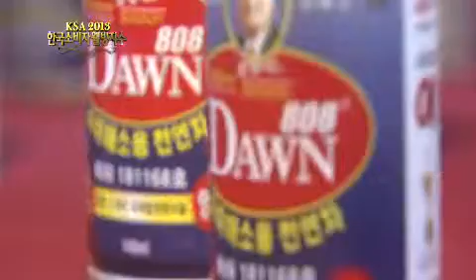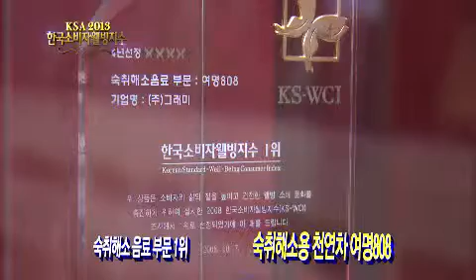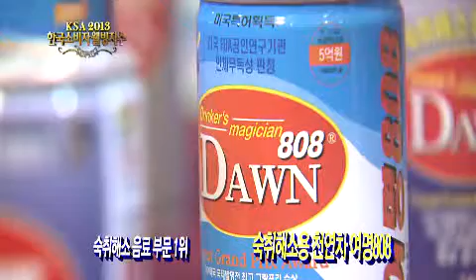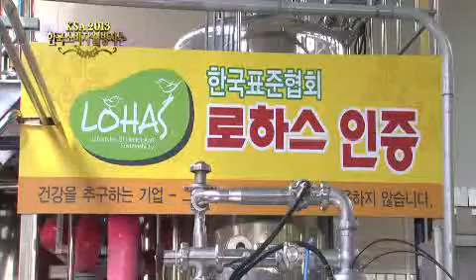[KS-WCI 소비자웰빙지수 1위] 여명808, 건전한 음주문화 선도_2013년 8월 27일